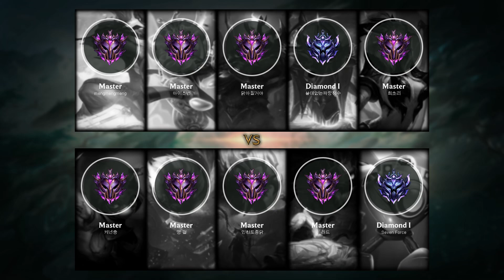Ivern Jungle vs Gragas - KR Master Patch 9.23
- Runes: 00:18 (Summon Aery)
- Damage dealt: 25:09
- Ability & Build: 24:58
- Skin: Candy King Ivern